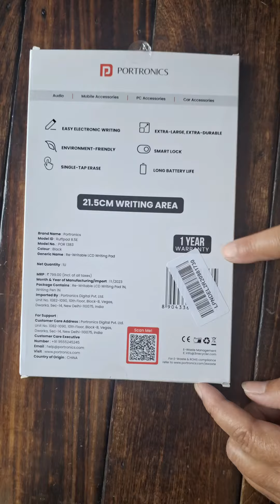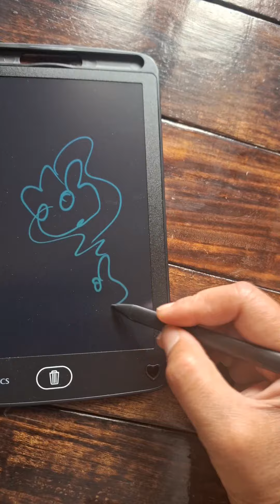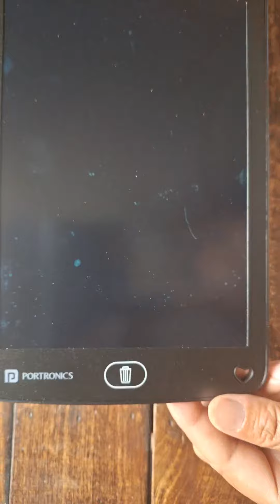PORTRONICS RUFFPAD 8.5inc Re_writable writing Pad